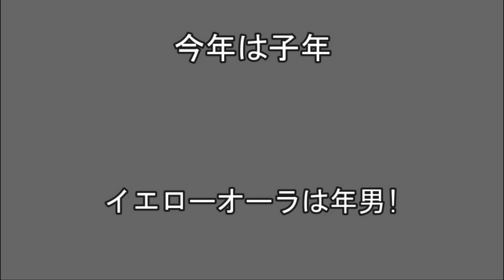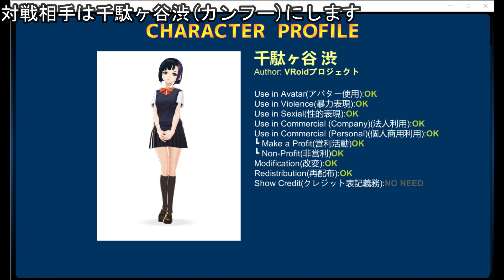SPRing Fighter V --TYPE VROID-- ver.0.9の新要素&チュートリアルマジック/New element of ver.0.9 & tutorial magic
※このゲームはver.0.9です
早くも新バージョン!
新しいメニュー画面・体力ゲージ・キャラクターの顔表示
新しい技タイプ「マジック」

※ゲーム内BGM除く

Crystal of light(FLASH☆BEAT)
Stream(Kyaai)
まじないの時間(天野七祈)